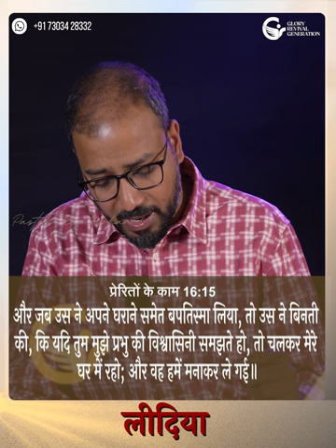लीदिया | Lydia | MORNING MANNA | Waking Up to the Word of God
To Sow in His Kingdom:
         FEDERAL BANK
GLORY REVIVAL GENERATION
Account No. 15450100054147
IFSC: FDRL0001545
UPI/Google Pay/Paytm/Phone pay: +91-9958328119